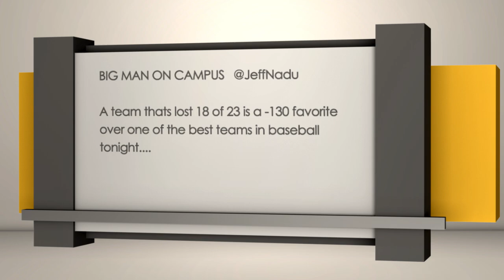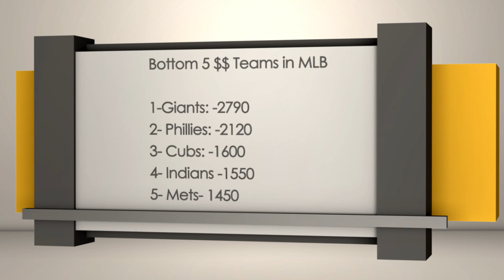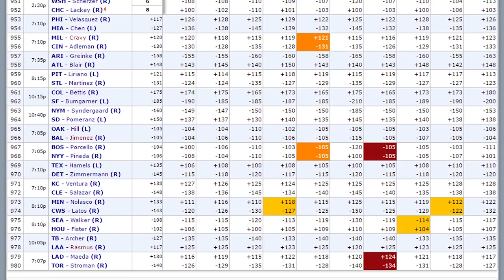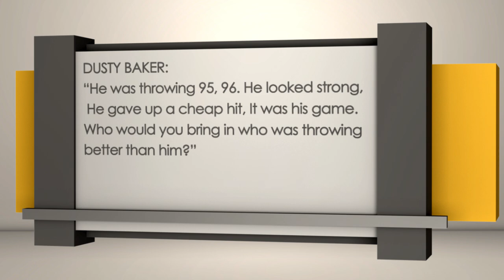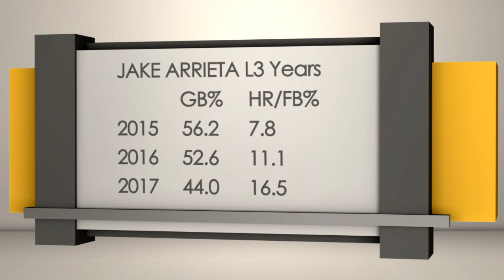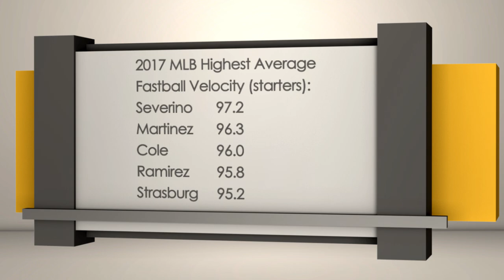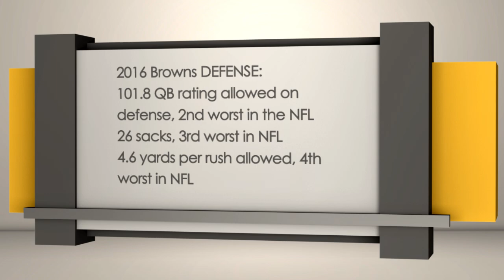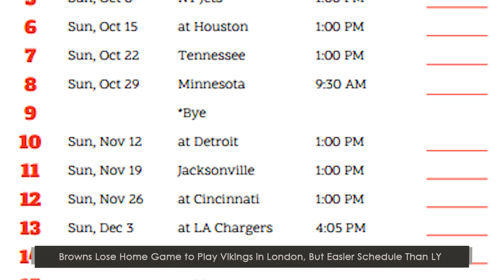Sports BIT | Cubs-Nationals, Cardinals-Diamondbacks & 2017 Browns | Tuesday, June 27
10:46 - Chicago Cubs vs Washington Nationals
14:12 - St. Louis Cardinals vs Arizona Diamondbacks
17:23 - Deep Dive: 2017 Cleveland Browns Preview

On the Tuesday, June 27 Sports BIT show, Teddy Covers &amp; Pauly Howard look at a great pitchers&#39; duel on Tuesday night between the Cubs and Nationals, an intriguing series opener between the Cardinals and Diamondbacks, as well as a Deep Dive on the 2017 Cleveland Browns. Plus, bad beats from around sports and the Supreme Court&#39;s decision -- or lack thereof -- on New Jersey&#39;s attempt to legalize sports gambling.